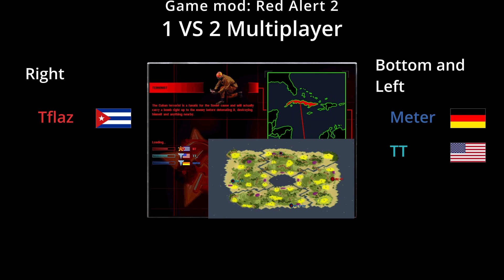Red Alert 2 Online | Oops... 😅 Destroyed myself with Dreadnought 1 VS 2 | 5.4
Command and Conquer - Red Alert 2 Yuri's Revenge Online multiplayer gameplay.
Tflaz VS TT and Meter
Game Mode: Red Alert 2 | Map: Lake Island By Snark, Burg edit

In this channel you will see me, Tflaz, playing against my friends. currently we are playing RA2 but I may post other games in the future. I play to win but I'm not shy to show my losses, I believe we progress through our failures and therefore you will also see me losing. The number at the end of the title represent the timeline, in the left to the dot is the Session number and to the right is the Game number in the Session.

About the players
Tflaz - The name means monster, he's always hungry and will devour anything in front of him. Favorite unit Rhino Tank.
Yoni - Relative of Yuri, like to control others' brains. Favorite unit Floating Disc.
Itai - Yoni's son, managed to take control over a soviet division and helps his father in the fight. Favorite unit Siege Chopper.
TT - A family guy who loves his beautiful country and will do anything to defend it. Favorite unit Grand Cannon.
Meter - Ex commando soldier, some say he killed the chief of staff and took over the army. Favorite unit Navy SEAL.
Micha - The quiet one but don't be fool give him enough time and he will surprise you with energy burst. Favorite unit Prism Tank.
Yoav - The adventurer, where there is action you will find him there ready to destroy. Favorite unit Tank Destroyer.
Raye - Korean in heart and soul, loves to eat Japchae. Favorite unit Black Eagle.